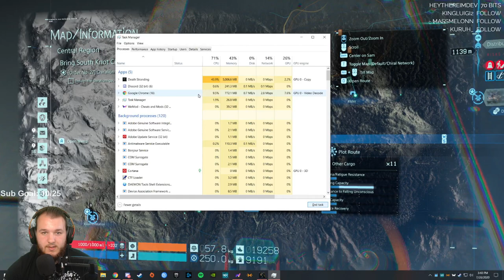Death Stranding - Let's Play - Part 19